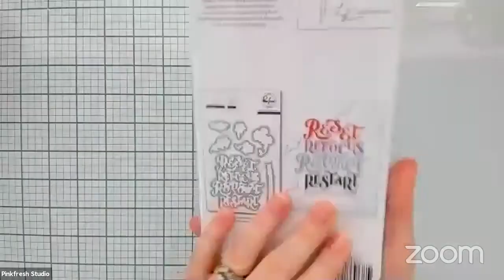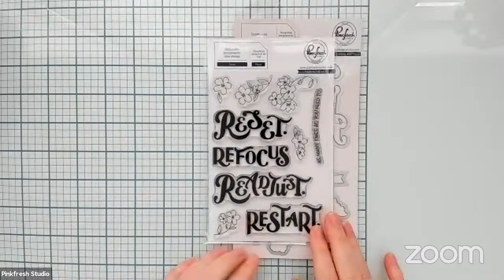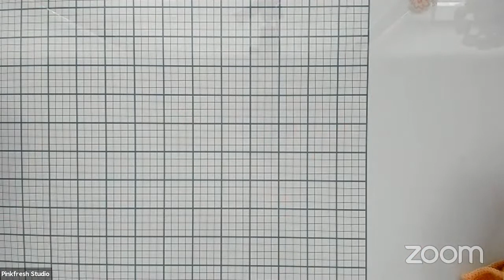Stamp & Die Set Sneak Peek - Reset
Hang out with Lea as she sneak peeks a new stamp & die set called Reset!

• Pinkfresh Studio Premium Dye Ink Cube Pack - Fairy Dust

• Pinkfresh Studio Premium Dye Ink Cube Pack - Indian Summer

• Pinkfresh Studio Premium Dye Ink Cube Pack - Island Oasis